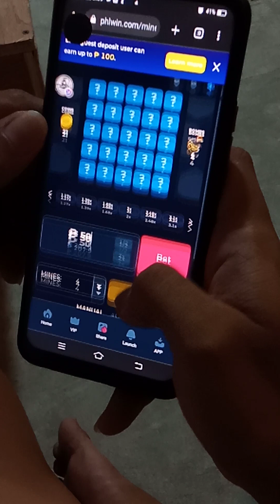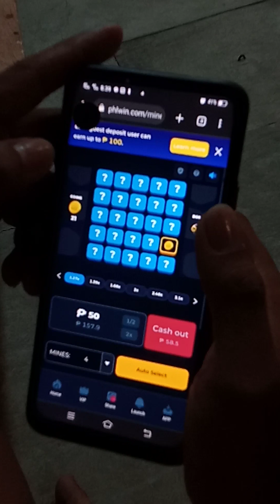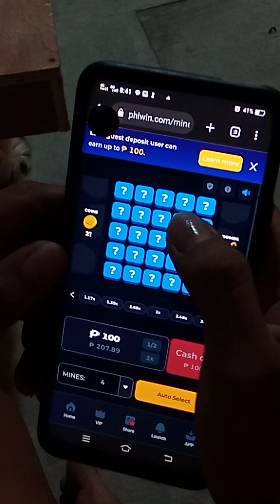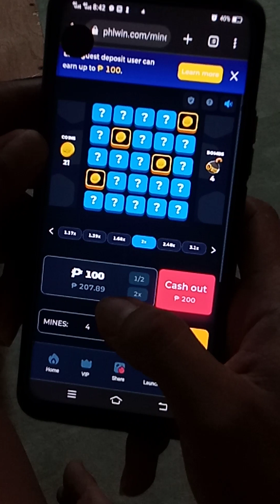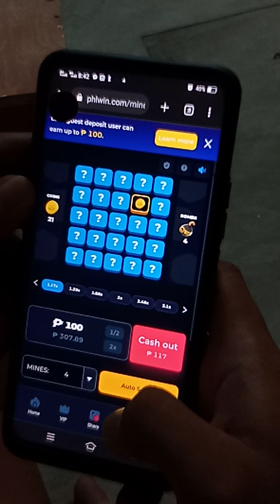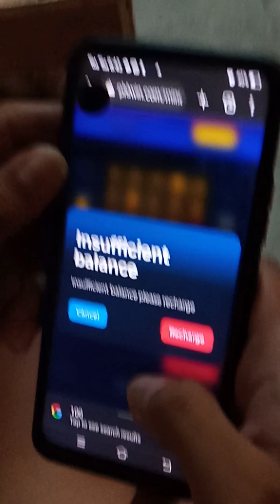MINES GAME HACK? 2023❤️ please watch hanggang dulo 😍